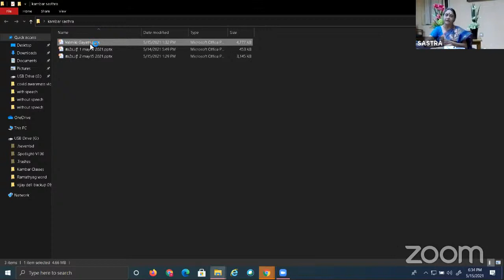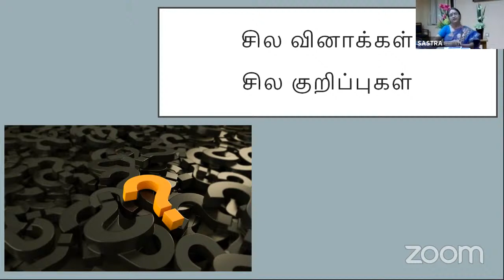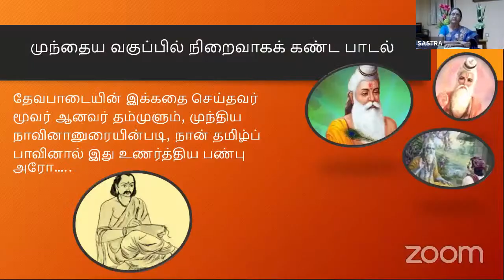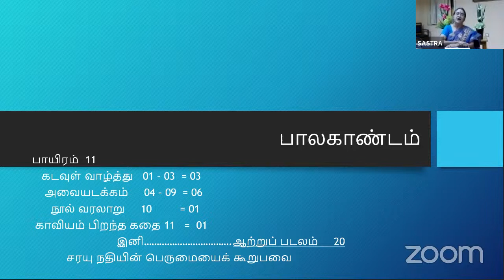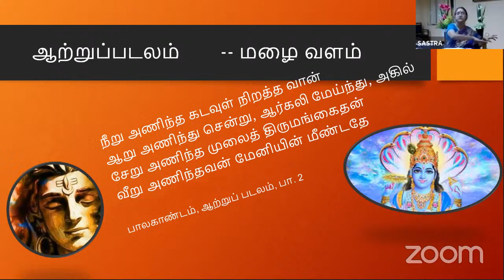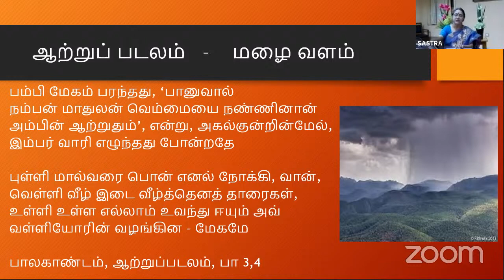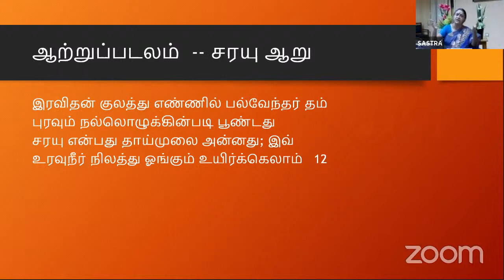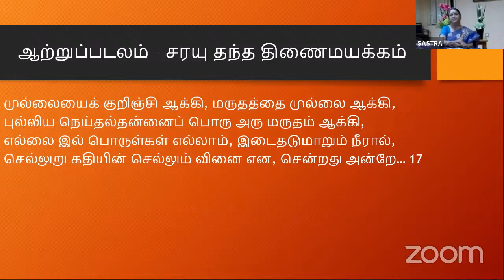Kamba Ramayanam - Dr.Sudha Sehsayyan's Lecture 2